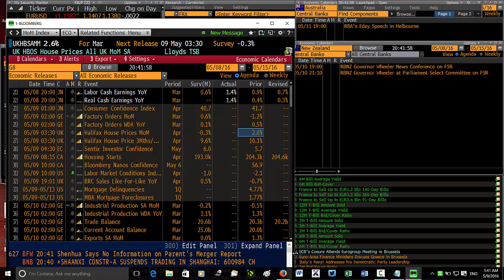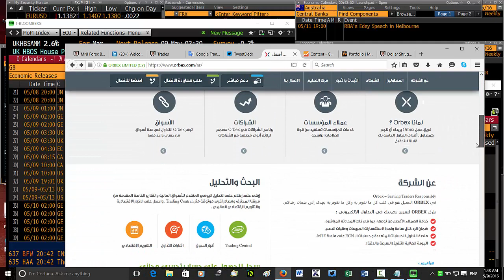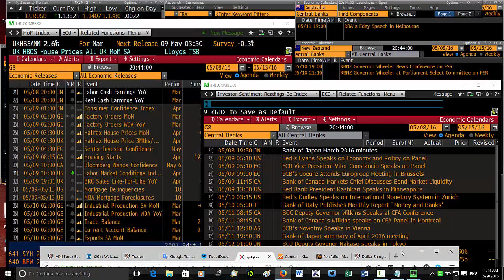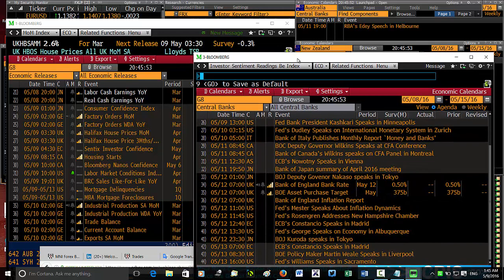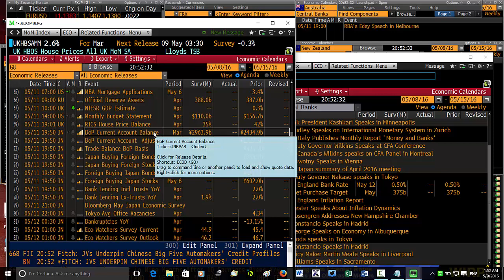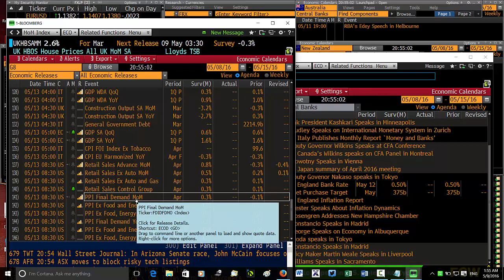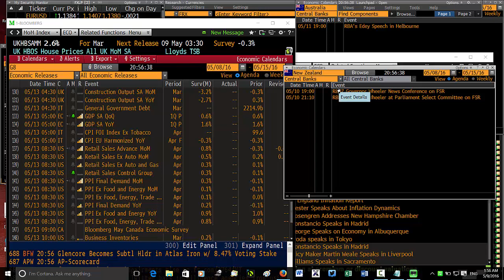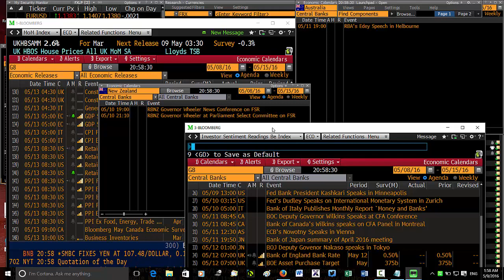Orbex Market Report 09 5 16